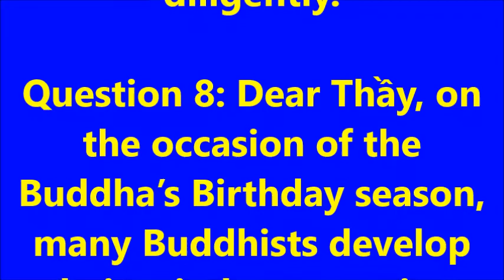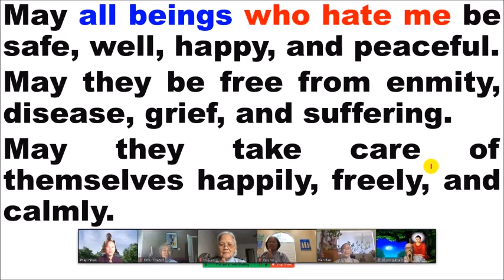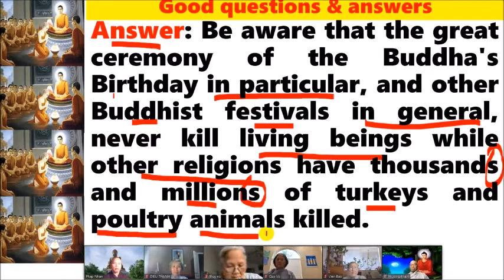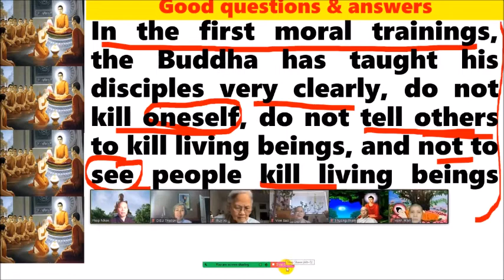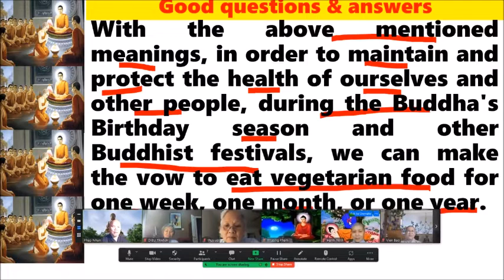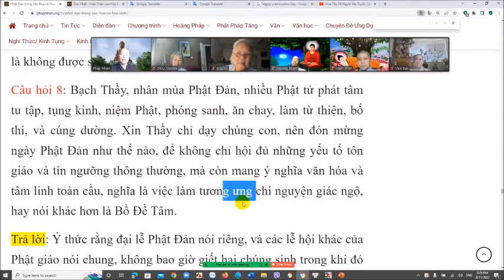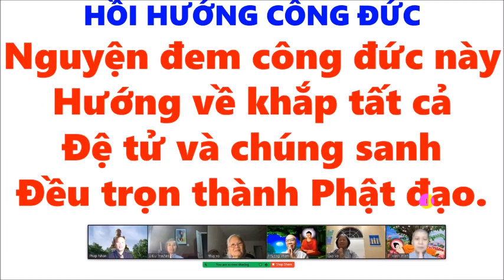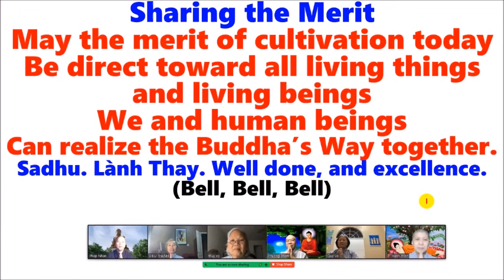GOOD QUESTIONS AND ANSWERS question 8 by Ven. Thích Trừng Sỹ August 11- 2022 (rất hay)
Today, August 11, 2022, we keep learning and discussing the following GOOD QUESTIONS and ANSWERS compiled and translated by Ven. Thích Trừng Sỹ happily and diligently.

Question 8: Dear Thầy, on the occasion of the Buddha’s Birthday season, many Buddhists develop their minds to practice, chant, recite the Buddha’s names, release living beings, become vegetarians, do charity, give alms, and make offerings.
Please teach us how to celebrate Buddha’s Birthday, so that it is not only full of the factors of religion and usual beliefs, but it is also full of global spiritual and cultural significance, that is, the action that corresponds to the aspiration for enlightenment, or in other words, Bodhicitta.
Answer: Be aware that the great ceremony of the Buddha’s Birthday in particular, and other Buddhist festivals in general, never kill living beings while other religions have thousands and millions of turkeys and poultry animals killed. To cultivate and develop loving-kindness and compassion, in Buddhist cultural festivals, learn and practice the virtues of the Buddha’s compassion, we should not have the thought of killing sentient beings. In the first moral trainings, the Buddha has taught his disciples very clearly, do not kill oneself, do not tell others to kill living beings, and not to see people kill living beings that we gladly follow.
With the above meanings, in order to maintain and protect the health of ourselves and other people, during the Buddha’s Birthday season and other Buddhist festivals, we can make the vow to eat vegetarian food for one week, one month, or one year.
That is the best way for the Buddha’s children to release animals. Besides the above-mentioned things, we can participate in practical activities, such as helping needy families, needy students studying well, and supporting student monks and nuns studying at home or abroad, etc.

Hôm nay, ngày 11 tháng 8 năm 2022, chúng tôi tiếp tục học và thảo luận NHỮNG CÂU HỎI VÀ TRẢ LỜI HAY do Thầy Thích Trừng Sỹ hoan hỷ và nhiệt tâm biên soạn và chuyển ngữ.
Câu hỏi 8: Bạch Thầy, nhân mùa Phật Đản, nhiều Phật tử phát tâm tu tập, tụng kinh, niệm Phật, phóng sanh, ăn chay, làm từ thiện, bố thí, và cúng dường.

Xin Thầy chỉ dạy chúng con, nên đón mừng ngày Phật Đản như thế nào, để không chỉ hội đủ những yếu tố tôn giáo và tín ngưỡng thông thường, mà còn mang ý nghĩa văn hóa và tâm linh toàn cầu, nghĩa là việc làm tương ưng chí nguyện giác ngộ, hay nói khác hơn là Bồ Đề Tâm.
Trả lời: Ý thức rằng đại lễ Phật Đản nói riêng, và các lễ hội khác của Phật giáo nói chung, không bao giờ giết hại chúng sinh trong khi đó các lễ hội của các tôn giáo khác có hàng ngàn và hàng triệu con gà tây và con thú gia cầm bị giết.

Để nuôi dưỡng và phát triển tâm từ bi, trong các lễ hội văn hóa Phật giáo, học và thực hành theo hạnh từ bi của Đức Phật, chúng ta đừng có ý niệm sát hại chúng sinh. Trong điều đạo đức thứ nhất, Đức Phật dạy các đệ tử rất rõ, không tự mình giết, không bảo người giết chúng sinh, và không thấy người giết chúng sinh mà mình vui mừng theo.
Với những ý nghĩa nêu trên, để giữ gìn và bảo vệ sức khỏe cho tự thân và cho tha nhân, trong mùa đại lễ Phật Đản và các mùa lễ hội khác của Phật giáo, mình có thể phát nguyện ăn chay một tuần, một tháng, hoặc một năm.

Đó là cách phóng sanh tốt nhất của những người con Phật. Bên cạnh các việc vừa được nêu trên, mình có thể tham gia các việc làm thiết thực, như giúp những gia đình khó khăn, những sinh viên khó khăn học giỏi, và ủng hộ những Tăng Ni sinh viên đang tu học trong nước hay ở nước ngoài, v.vv…